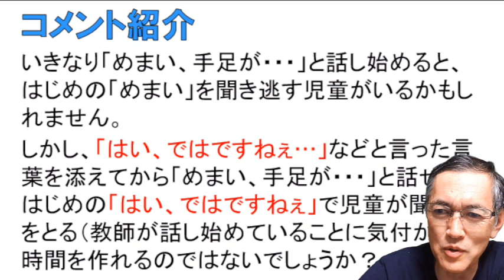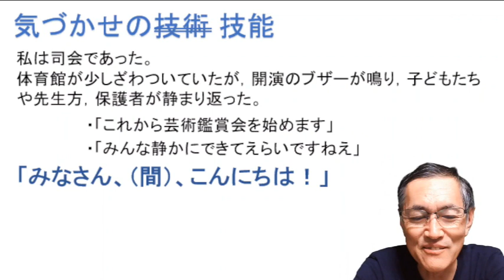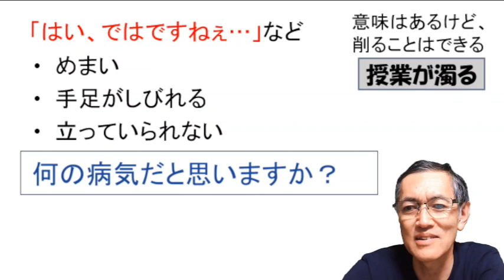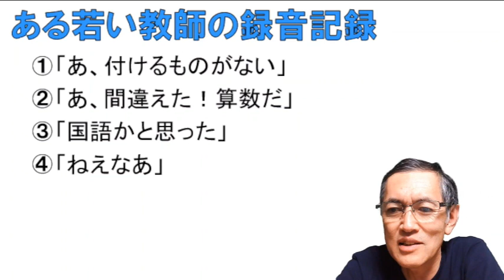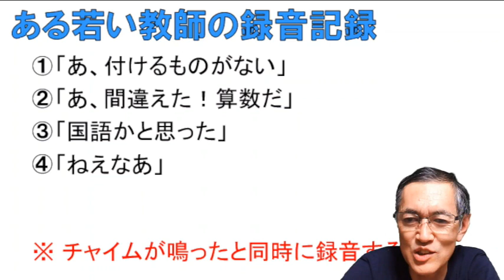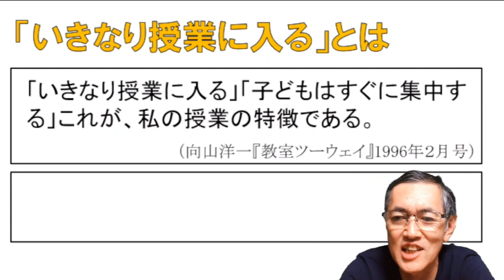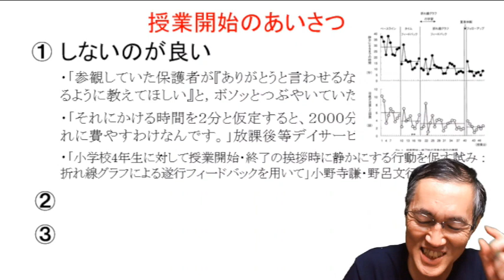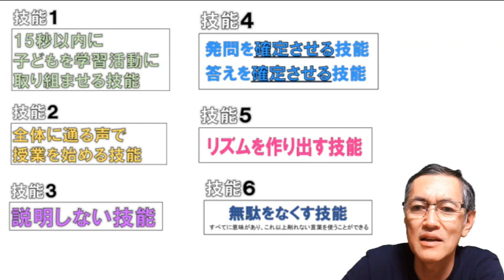【技能６】無駄をなくす技能